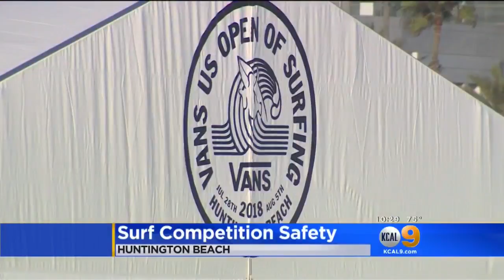US Open Of Surfing Kicks Off Tomorrow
It is a big weekend for Surf City USA. The US Open of Surfing kicks off tomorrow and the beach is expected to be packed. The competition draws tens of thousands of people and with that comes extra security. Tina Patel reports from Huntington Beach.